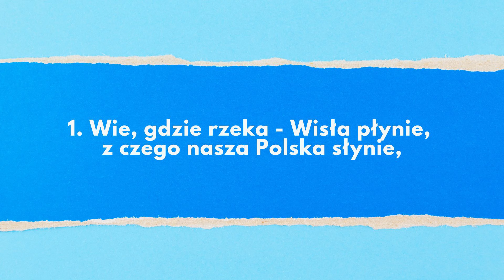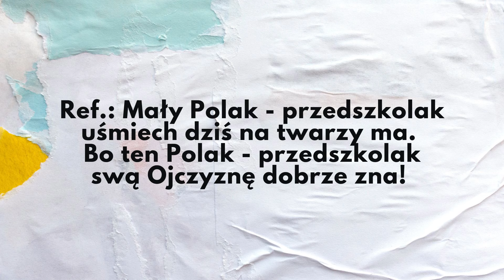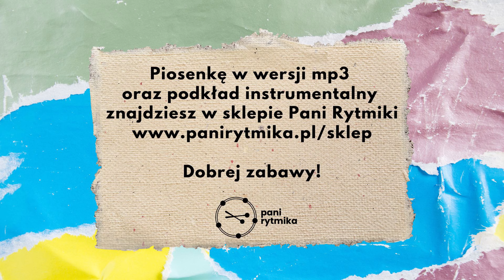Mały Polak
sł. i muz.: Joanna Jęczmionka (Pani Rytmika)
Piosenka polecana dla dzieci 3-6 lat.

                   C                   G
Ref.: Mały Polak - przedszkolak
               F                         G
uśmiech dziś na twarzy ma.
             C                    G
Bo ten Polak - przedszkolak
            F           G           C
swą Ojczyznę dobrze zna!

1. Wie, gdzie rzeka- Wisła płynie,
              F                        C
z czego nasza Polska słynie,
                F                   C     Am
gdzie są góry i gdzie morze.
F                               G
jak dojechać na Pomorze?

2. Zna kolory na jej fladze
i historie o odwadze.
co w legendach zapisane
ten przedszkolak zna na pamięć!

Piosenkę w wersji mp3, podkład instrumentalny oraz nuty znajdziesz w sklepie Pani Rytmiki